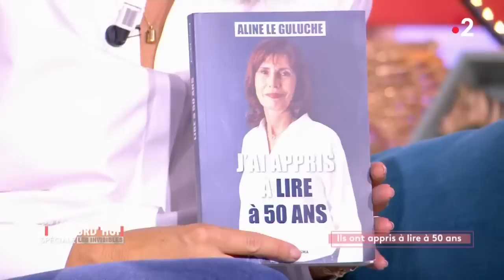Ils ont appris à lire à 50 ans - Ça commence aujourd'hui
En situation d'illettrisme, pendant des années ils ont caché leur faille.

« Ils ont appris à lire à 50 ans » diffusée le 13/01/2021 à 13h55 sur France 2.